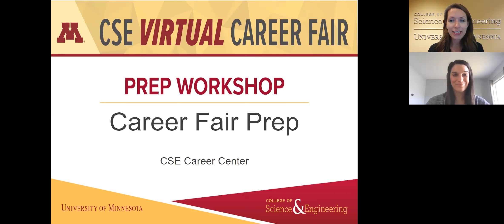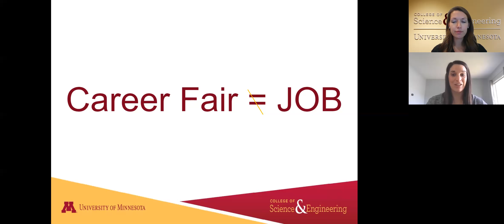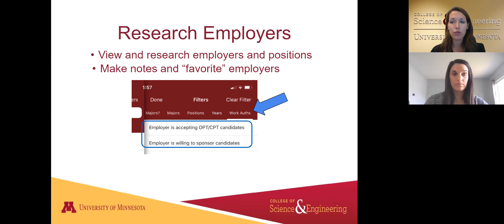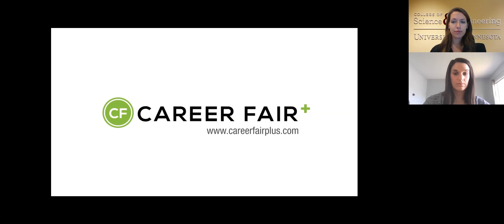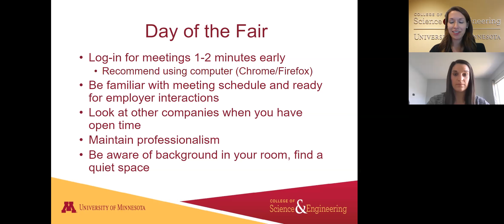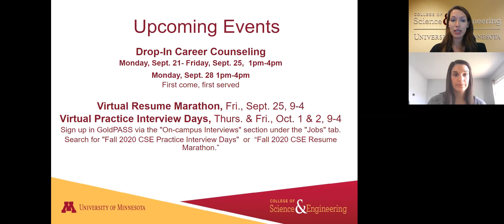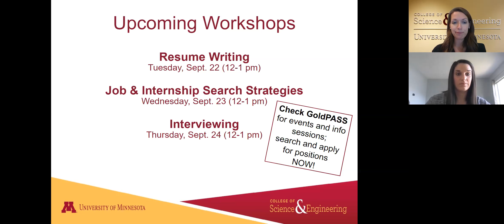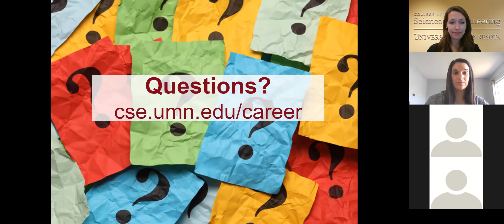UMN CSE Career Fair Prep Workshop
Get ready to impress! Information presented includes how to access the fair, what to prepare ahead of time, what to wear, how to make a positive impression on employers, and how to be successful in a virtual environment.